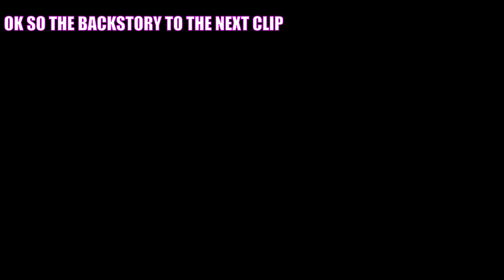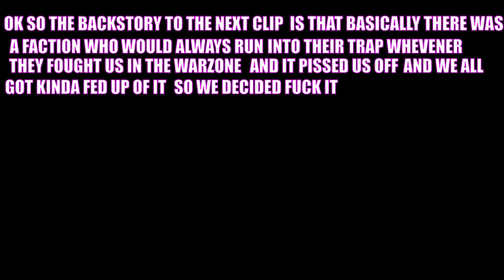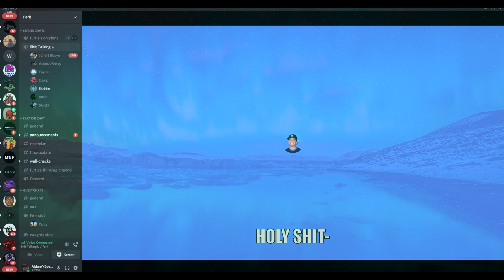The Saico Experience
Just got bored and decided to throw this together, Enjoy!